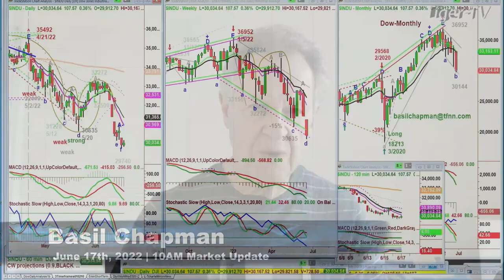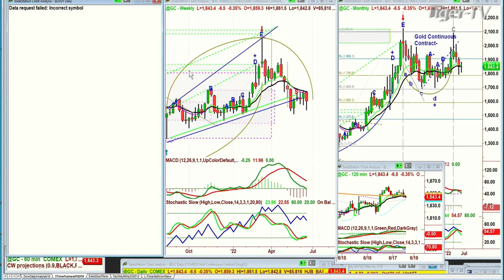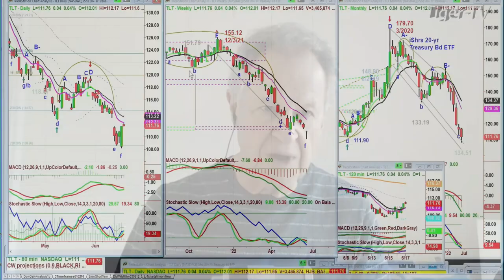June 17h, 10AM ET Market Update on TFNN - 2022